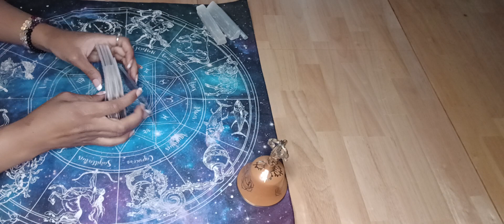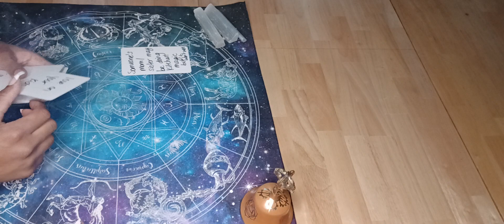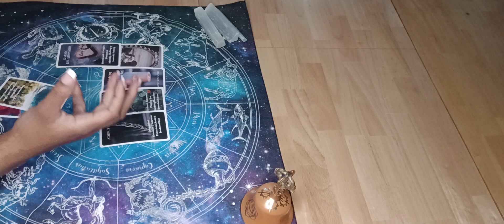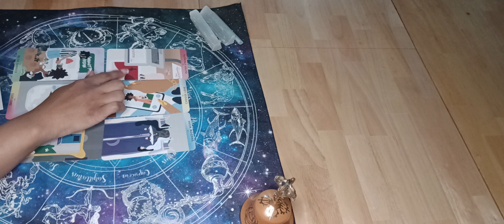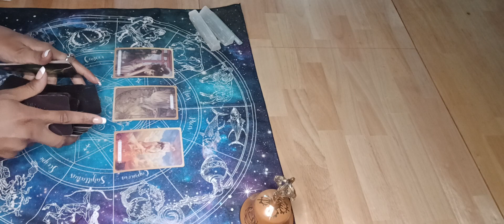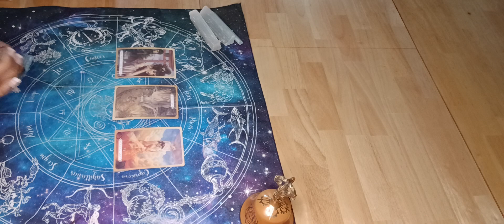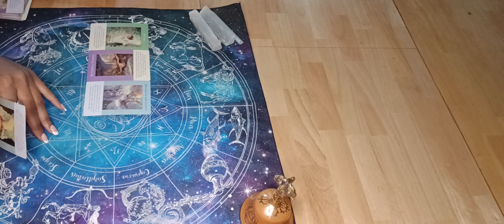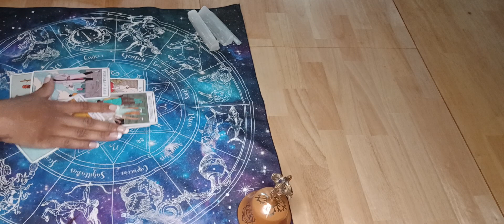Aquarius ♒️ Healing and focusing on building your legacy ❤️‍🩹wishes are being granted 👏🏾✨️🚪